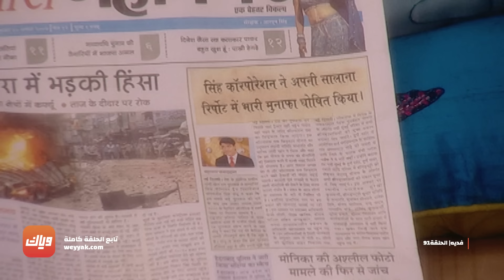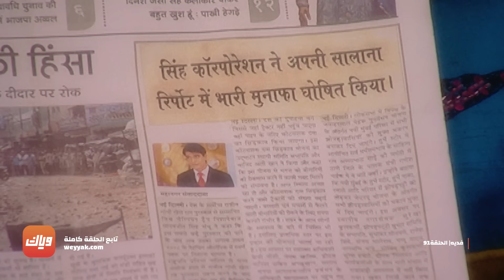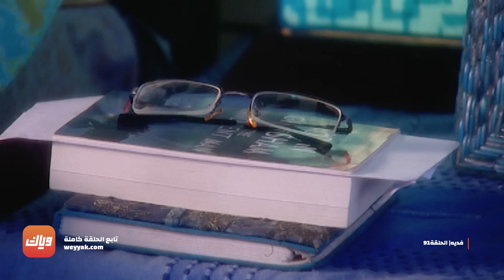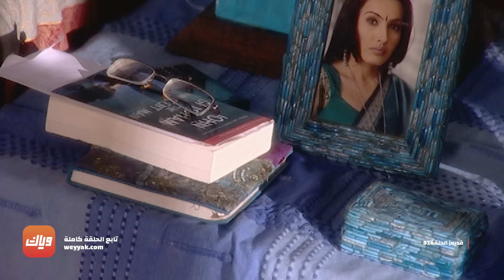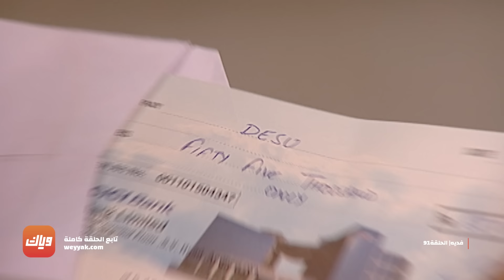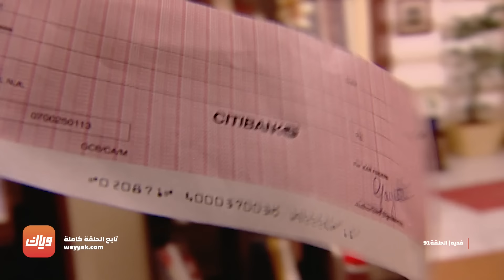مسلسل فدية – الحلقة 91 - حلقة كاملة | وياك